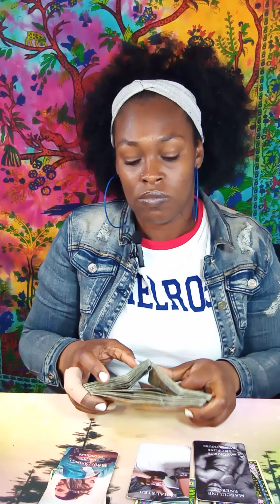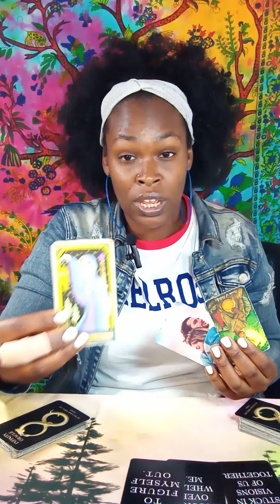LEO! OH, H3LL NO! 🙅‍♀️😱😲💯 DON'T FxxK THIS UP! "THIS NEW LOVE YOUR TWINFLAME"💑 LET GO OF THE PAST!🥺